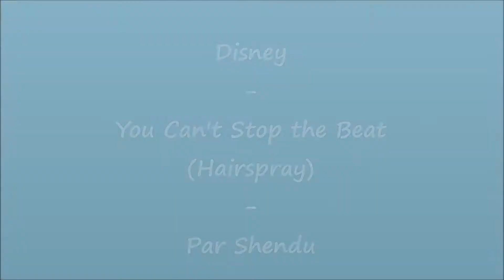You Can't Stop the Beat of Disney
Disney and You Can't Stop the Beat of Hairspray (2007 movie)